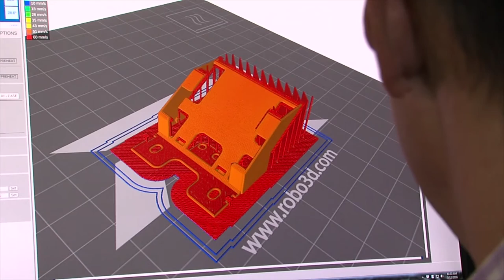Frank Mayer and Associates, Inc. - ROBO 3D In-Store Display Intro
Frank Mayer and Associates, Inc. is an industry leader in the creative design and manufacturing of branded in-store merchandising displays, interactive kiosks and store fixtures for leading consumer product companies and retailers.

The ROBO 3D printer, seen here, is a great tool to validate display designs before spending time and money on expensive tooling or alternative design direction. The ROBO 3D printer gives the design and engineering teams the power to create nearly anything that can be imagined to test, validate, explore and play to help realize client visions.